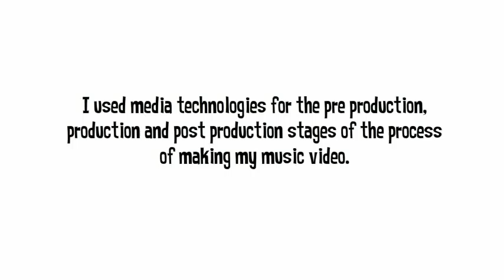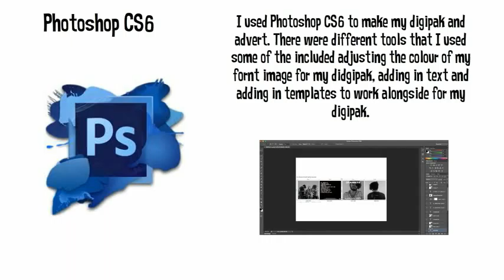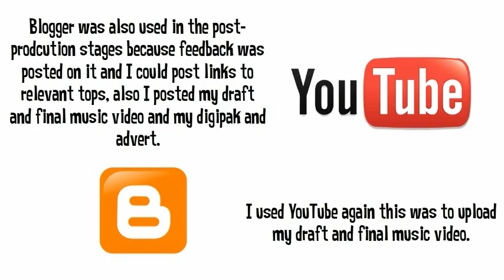Final Evaluation Question 4